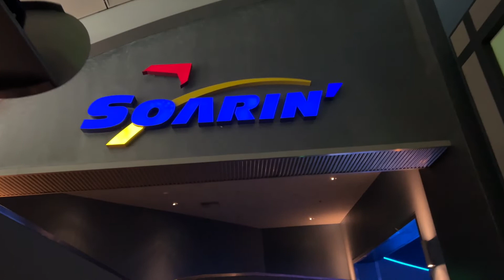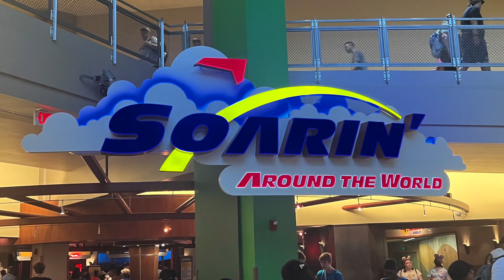Can you smell it? | Soar'in Over Epcot | Epcot's Soarin Ride 2022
✨If you enjoy sharing in the magic with me, please subscribe and click that little bell 🔔 next to the subscribe button so you never miss a moment of the magic and fun! ✨

~DJI OM 5 Smartphone Gimbal Stabilizer
~iWALK Mini Portable Charger
~DJI Osmo Pocket
~LACOVIA Cute Mickey Personal Mini Fan